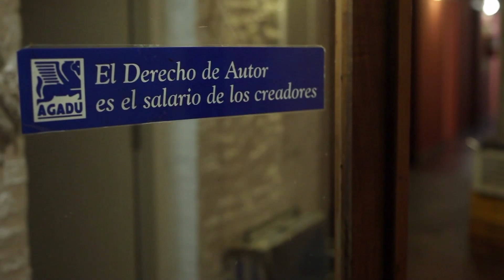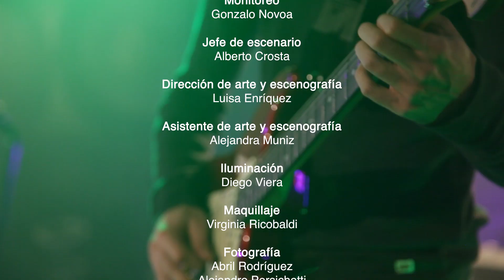SHYRA PANZARDO - Programa Completo (HD) // Autores En Vivo // Ciclo 7